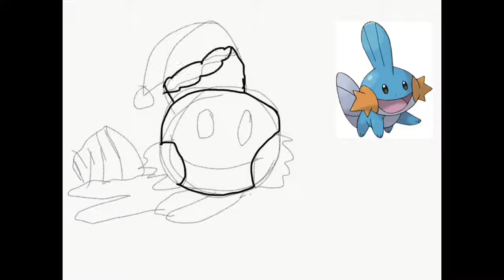Mudkip |speedpaint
I love mudkip